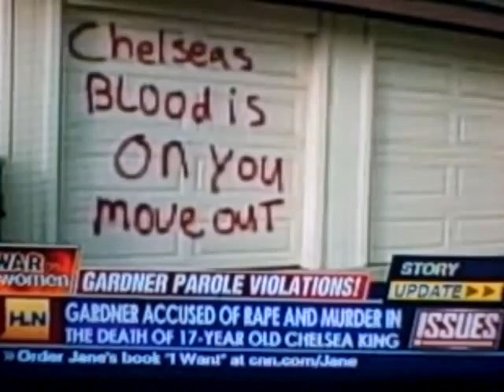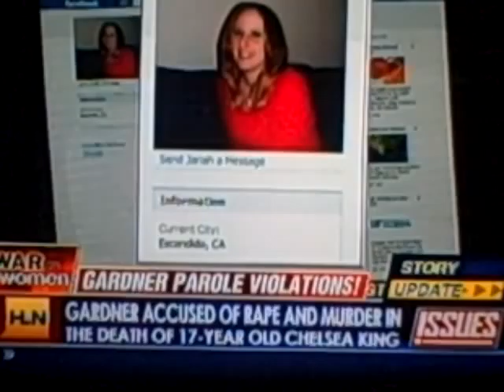Issues - 3/12/10 John Gardner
Co-Workers Upset Over Gardner's Mom's Return To Job